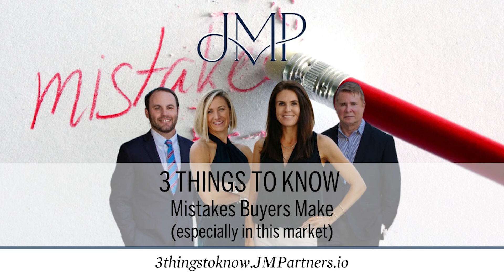3 THINGS TO KNOW... Mistakes Buyers Make (especially in this market)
3 THINGS TO KNOW
Mistakes Buyers Make
(especially in this market)
Episode 70

e70notes3thingstoknow.jmpartners.io

Bringing Buyers clarity on how to get
the best home and the best terms for them, and know it.

We’ll do this by first outlining...
The 3 mistakes buyers make:
#1: Compromise
#2: Don’t Get Outside the Box,
#3: They don’t hire a real estate agent
Or they don’t hire the right real estate agent.

Listen to find out what happened and why
and how how Kylie and Allan got the best home and best terms for them.

For Jere’s detailed notes from this episode,
Or go to e70notes3thingstoknow.jmpartners.io

If you like what you hear,

ANYWHERE you can find a podcast
Or at 3thingstoknow.jmpartners.io

And there’s no real estate agent like the right real estate agent.

JMPartners with Atlanta Fine Homes Sotheby’s International Realty
jmpartners.io